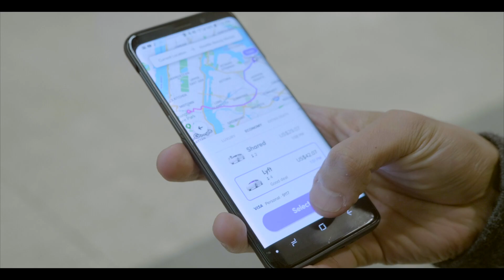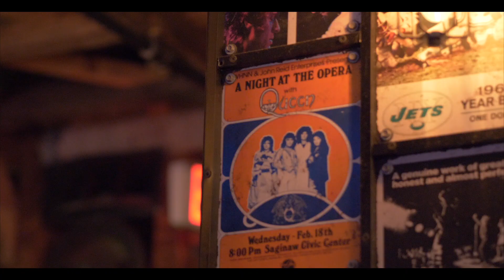【ALC21 Vlog 브이로그 #2】 미국 뉴욕, 북미 K뷰티의 명과 암 - 북미진출 아마존 베스트셀러 해외영상촬영 브랜드 해외마케팅 브랜드메이커 알렌정 컨설팅 강연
Walking the path others do not. 아무도 가지 않는 길을 걷는다.

북미 K뷰티의 명과 암, 많은 사람들이 북미진출을 꿈꾼다.

근데 대다수가 제대로 된 시도조차 해보지도 않고 북미 시장은 어려운 곳이라고 단정을 지어버린다.

메이저리그와 마이너리그의 차이는 분명하다.

그리고 이곳 북미라는 메이저리그에서 성공하는 순간 순간 세계를 휩쓰는 엄청난 결과물을 가져올 수 있을 것이다.

하지만 대부분이 메이저리그에 진출하기 위한 어려운 과정은 생략하고 메이저리그에 진출하겠다는 목표만 높게 세운다. 그리고 결국은 실패하게 된다.

It is not the goal in mind that is important, but the proper process.
And if the process is right, the right results follow.
목표가 중요한 것이 아니라 제대로 된 과정 이 중요하다.
과정이 올바르면 결과는 자연스럽게 따라오게 될 것이다.

ALC21, the best way to predict the future is to create it.